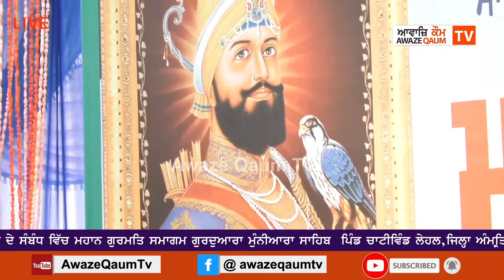ਕਵੀਸ਼ਰੀ ਜੱਥਾ Bhai Mahal Singh Chandigarh ਵਾਲੇ ਮਹਾਨ ਗੁਰਮਤਿ ਸਮਾਗਮ ਗੁਰਦੁਆਰਾ ਮੁੰਨੀਆਰਾ ਸਾਹਿਬ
ਕਵੀਸ਼ਰੀ ਜੱਥਾ Bhai Mahal Singh Chandigarh ਵਾਲੇ ਮਹਾਨ ਗੁਰਮਤਿ ਸਮਾਗਮ ਗੁਰਦੁਆਰਾ ਮੁੰਨੀਆਰਾ ਸਾਹਿਬ, ਪਿੰਡ ਚਾਟੀਵਿੰਡ ਲੇਹਲ, ਜਿਲ੍ਹਾ ਅੰਮ੍ਰਿਤਸਰ